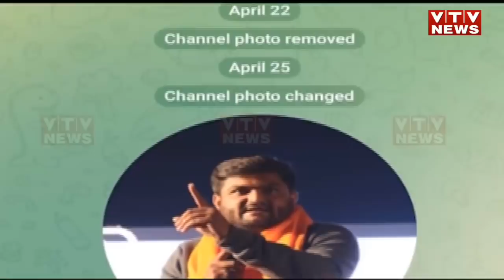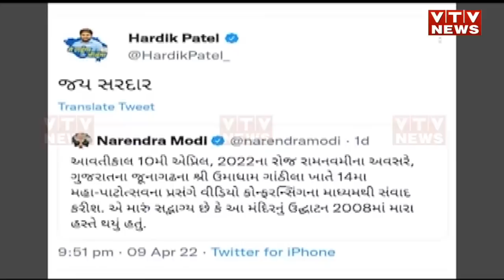હાર્દિકના કેસરિયા!, 4 દિવસમાં 3 વખત DP બદલ્યું, ભાજપના વખાણ.. કોંગ્રેસની કાપતી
હાર્દિકના કેસરિયા!, 4 દિવસમાં 3 વખત DP બદલ્યું, ભાજપના વખાણ.. કોંગ્રેસની કાપતી | VTV GUJARATI
Hardik Patel